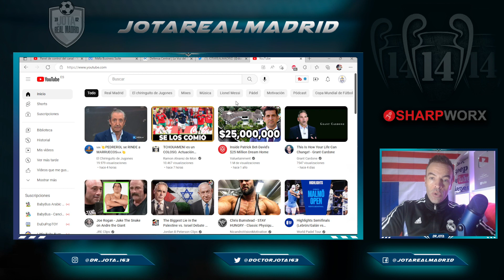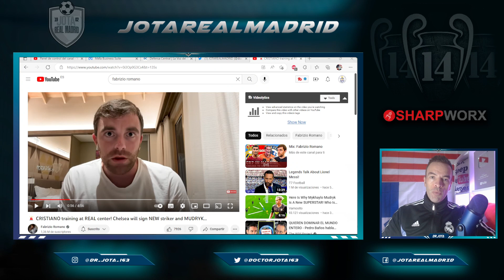MUY ESCUETO | F.Romano también habló del tema Cristiano